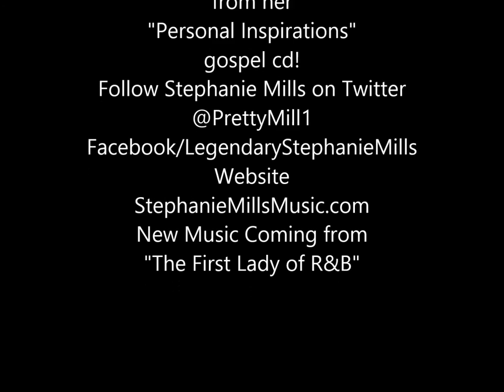Stephanie Mills "Sweepin' Through The City" from her "Personal Inspirations" Gospel CD!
My name is Antonio and I just love great music!